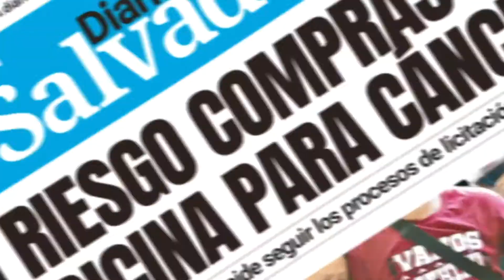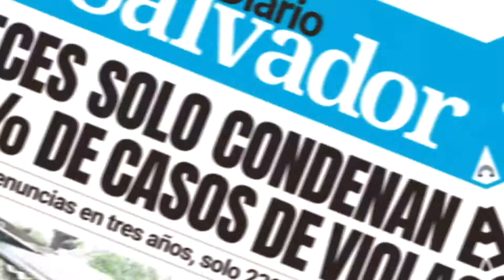Continúan acercando la vacuna anti-COVID-19 en los diferentes municipios de El Salvador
El Gobierno de El Salvador continúa garantizando el acceso a la vacuna anti-COVID-19 a la población salvadoreña, a través de las jornadas de vacunación que se desarrolla día a día, en los 166 puntos habilitados para aplicar el fármaco y en los centros móviles que recorren el país.